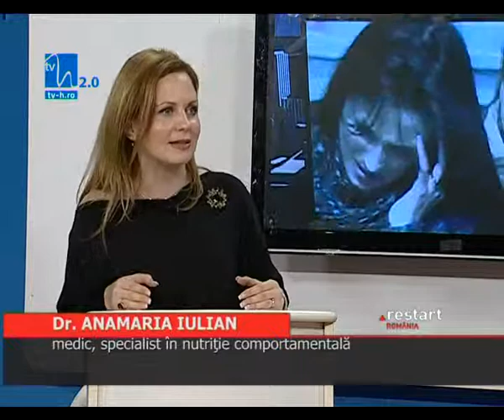Vrem să avem copii sănătoşi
A apărut prima revistă din România dedicată exclusiv alimentaţiei sănătoase a copiilor cu vârste cuprinse între 0 şi 14 ani, revista "Pap tot", cu reţete echilibrate caloric şi nutriţional, structurate în secţiuni distincte, în funcţie de vârsta copiilor, avizate de medici specialişti.